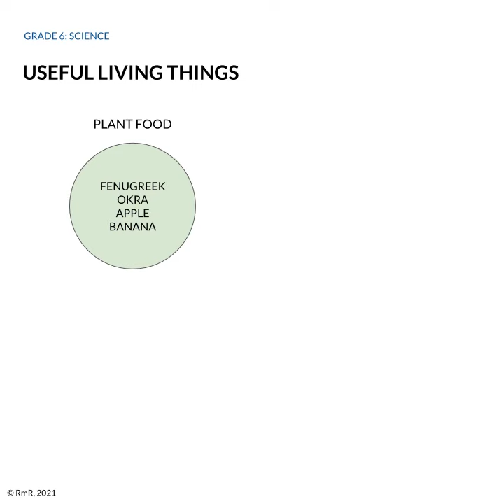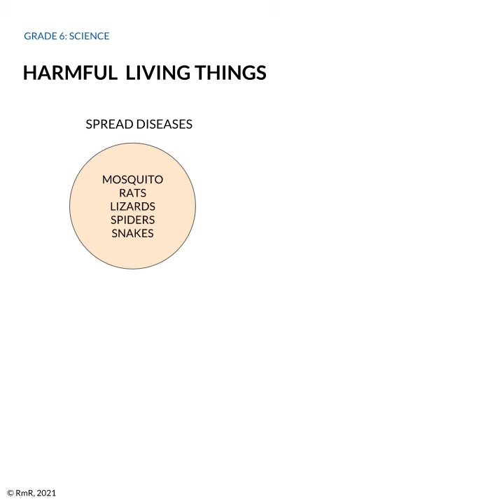Living Things: Its Usefulness and Harmfulness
This explains the usefulness of plants and animals as well as the harm they can cause. It is based on Grade 6 curriculum